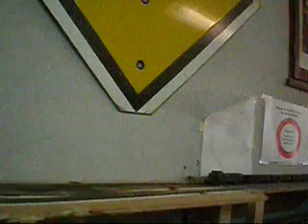040 DE piko + tp rousseaux + tp fleichmann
un tour au club avec mon attirail marchandise .
une rame des années 1960
desolé pour la grande qualité pro de la video mais bientot noel.